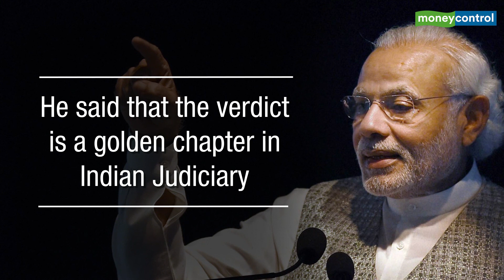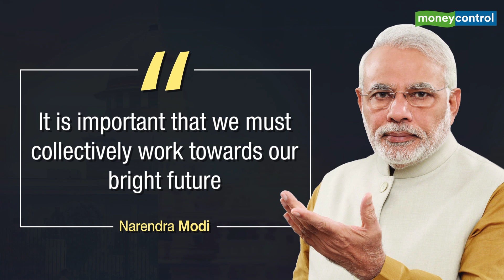PM Modi's address to the nation after the Ayodhya verdict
Prime Minister Narendra Modi addresses to the nation after the landmark judgement on the Ayodhya case.